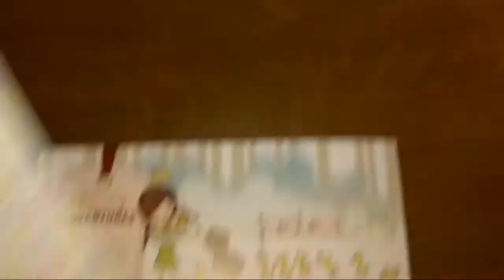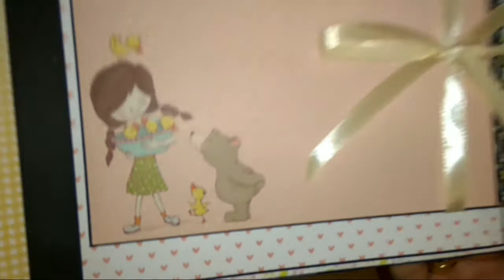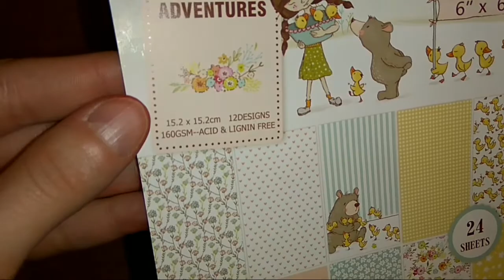Album dla prababci 😊